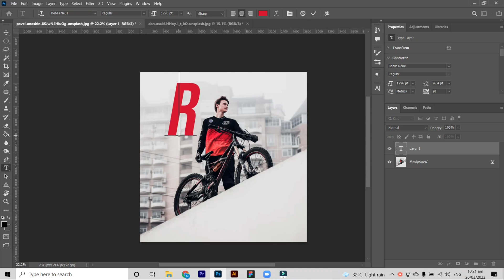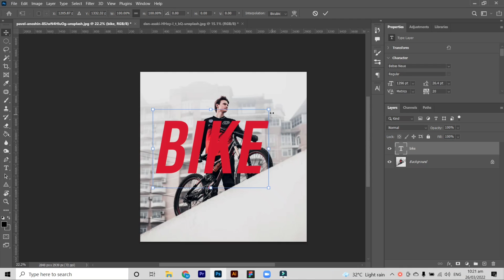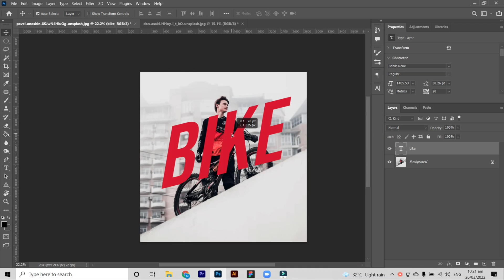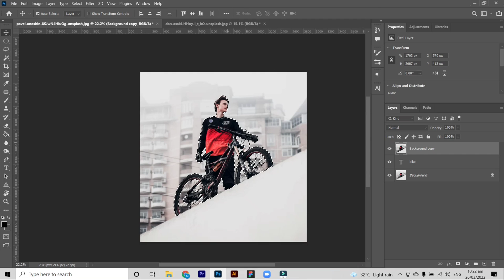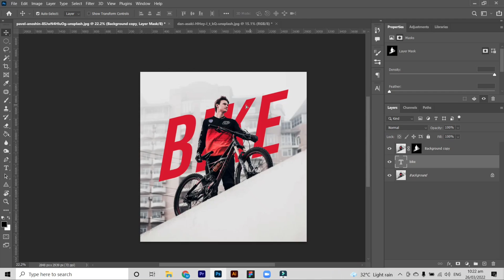60 Seconds Tutorial Tips | How to place text behind anything in Photoshop | Learn in just a minute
Learn in just a minute using Adobe Photoshop | How to place text behind anything | Quick Photoshop Tutorial

Unlimited Merch Design ??

Need Any Graphics Design Like Logo, Thumbnail , Brochures, Flyers , Website Layout , Banner , Tarpaulin Design, Birthday Invitation, Wedding Invitation and Many more ...

My Gear
Prestigio Stabilizer